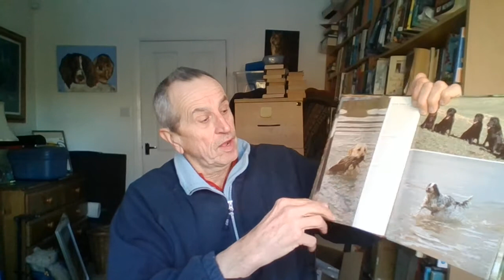Good News Club 6 December 2020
Welcome to today's video for our children (in addition to being able to meet physically if you can make it!)